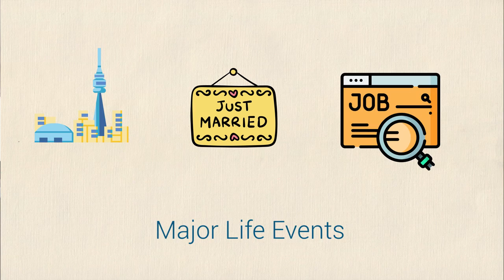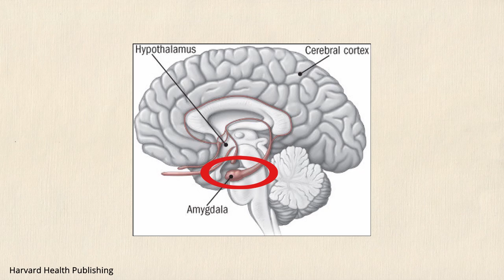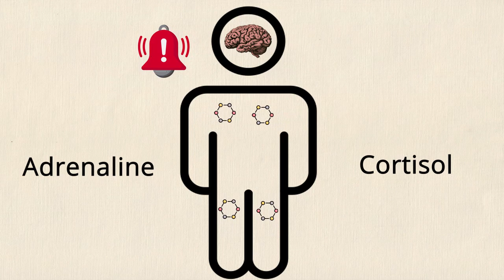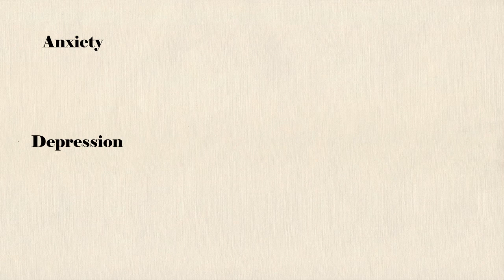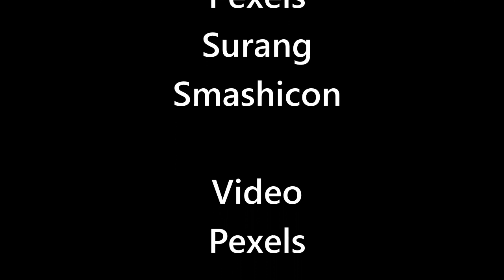Stress in Adults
Carolina Montes will be talking about Stress in Adults in this video. You will learn what Stress is, how it affects you and different ways of coping with it! Stress is something that everyone experiences. Having some amount of stress is normal. When your level of stress gets to be too much, that's when it can turn into a problem.

About The George Hull EarlyON Centre

The EarlyON Centre invites parents and young children from birth to six years of age to come learn and play together! We offer programs throughout the week and on Saturdays in-person in our beautiful Centre playrooms, local parks, and other community spaces and virtually over Zoom.